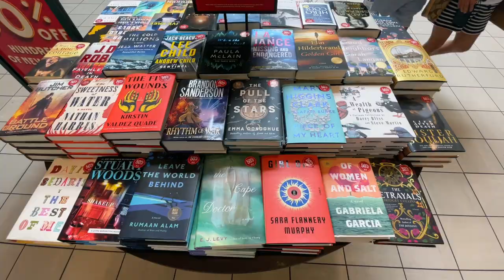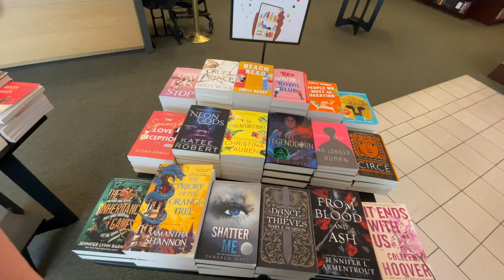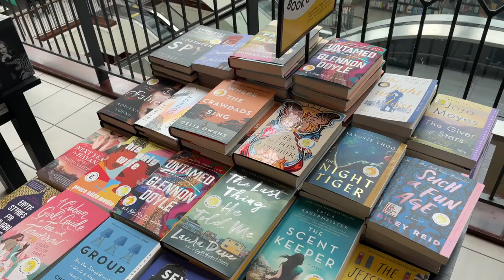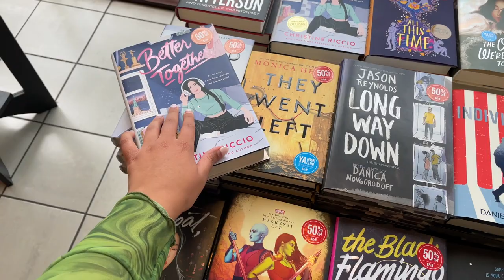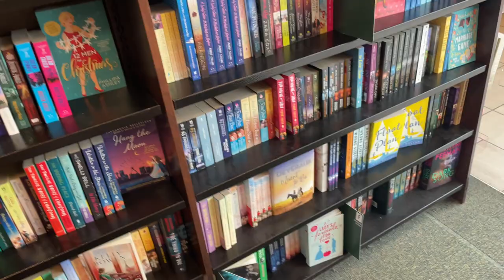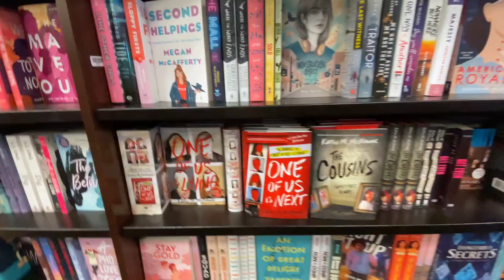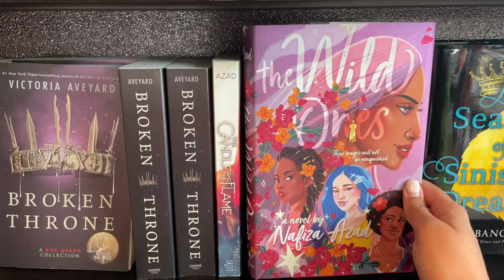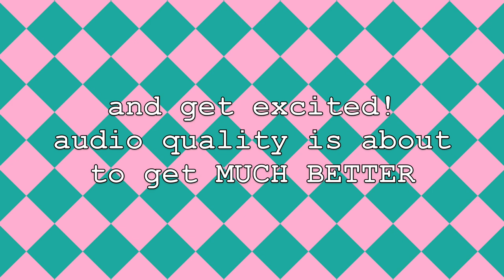BARNES & NOBLE SALE SHOPPING VLOG....come book shopping with me!! | EatBreatheBooks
*the audio gets better after a minute*
Also, I'm aware the audio quality isn't the best...I am working on it!
*the quality will get better*
Books mentioned: